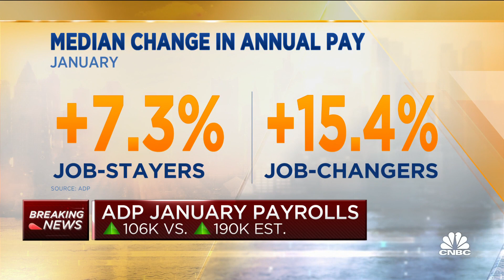Wage growth is starting to steady and sideline, says ADP chief economist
Nela Richardson, ADP chief economist, and CNBC's Steve Liesman join 'Squawk Box' to discuss the latest ADP data, the wage growth breakdown, and more.